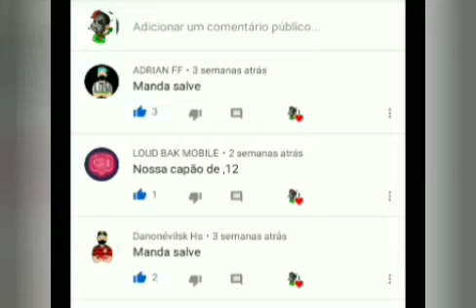Fui desafiado pro x1